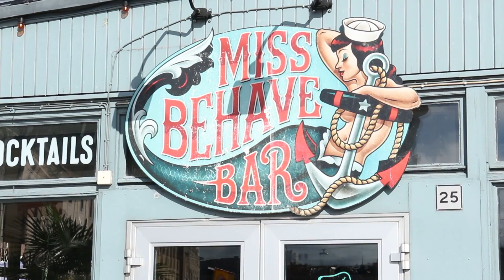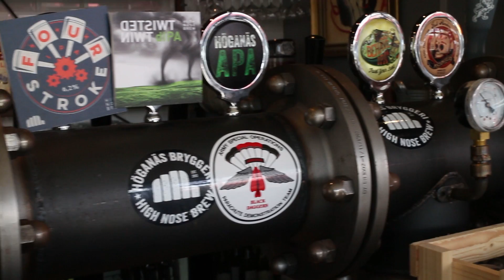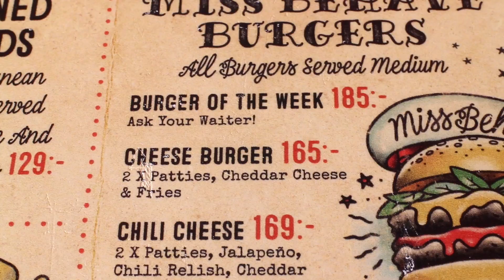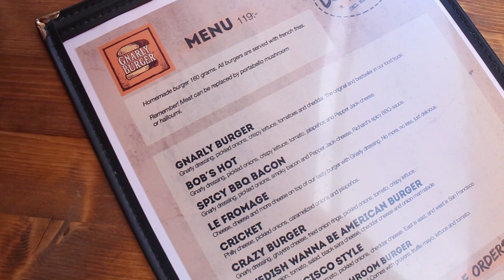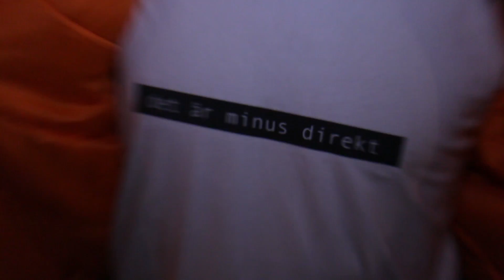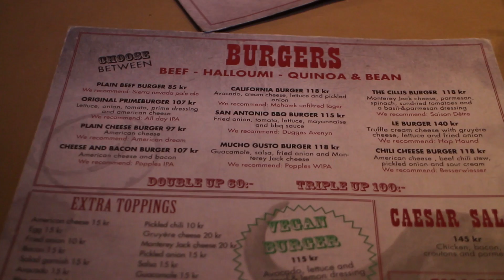Jakten på Stockholms BÄSTA BURGARE #2 | Miss Behave Bar, Gnarly Burger, Prime Burger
Jakten på Stockholms bästa burgare går vidare! Tim & Danny har med sig Maria, Niklas, Lisette och FiskeFlyG i denna intensiva jakt som ägde rum en höstdag i september. Ställena vi testar är Miss Behave Bar, Gnarly Burger & Prime Burger. Vilket ställe får 5 små, håriga habbazutter och vilket får inga alls? Häng med!

Har du frågor? Kolla vår FAQ innan du ställer dem!